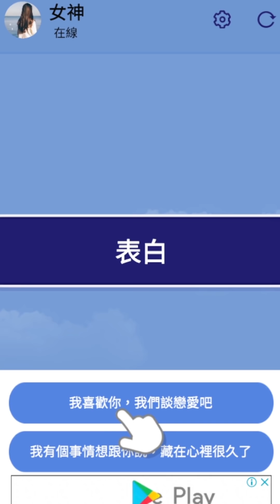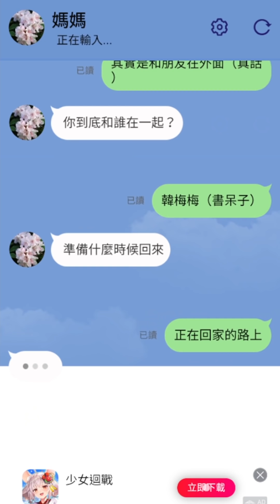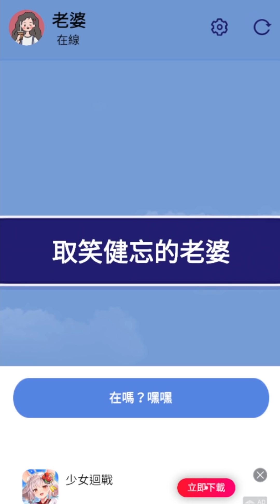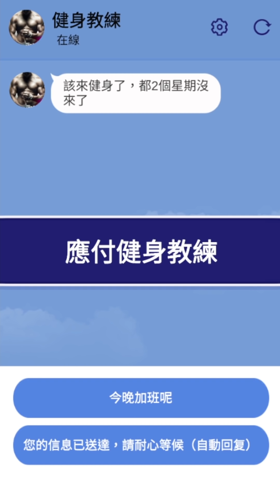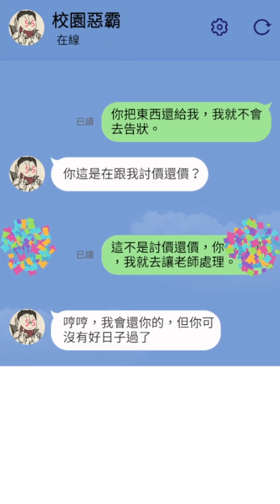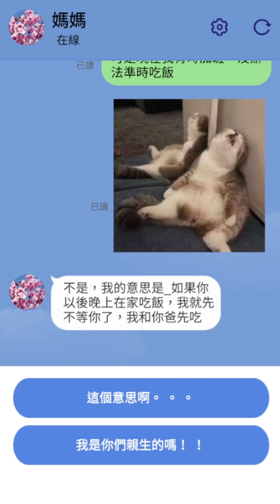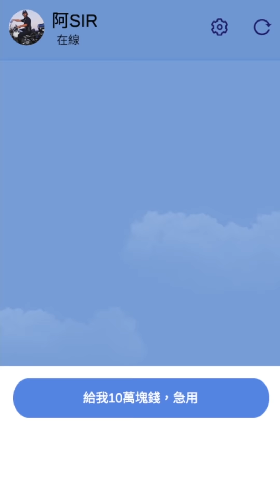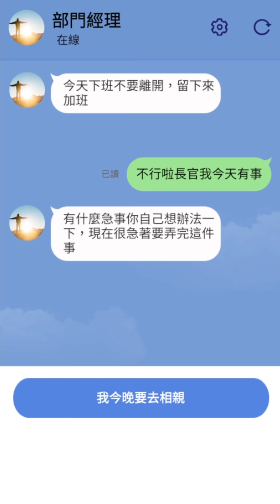聊天竟然也有模擬器！？拜託我超會聊的！我看小光你是很懂聊喔！【紓壓手遊系列】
💬💚小光的LINE貼圖上架啦！超可愛又實用的好貼圖不買嗎？💚💬